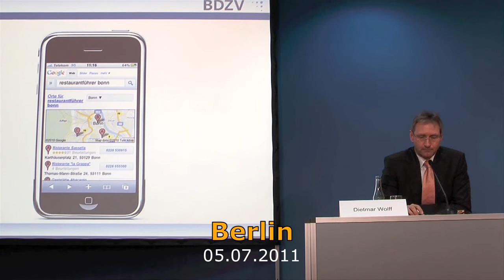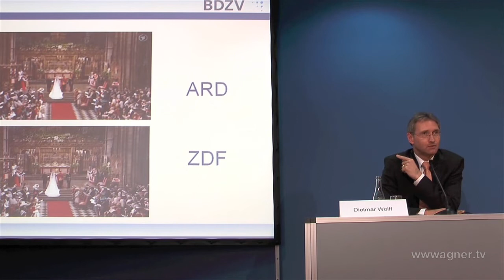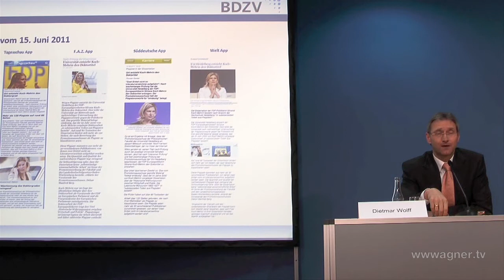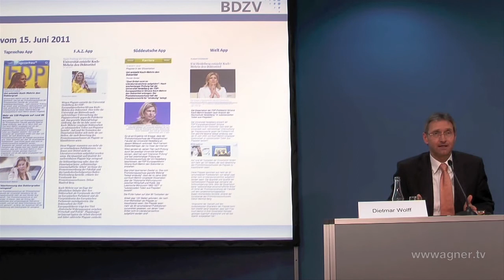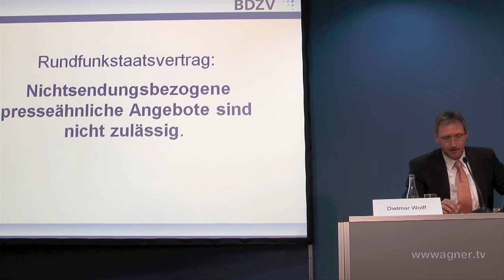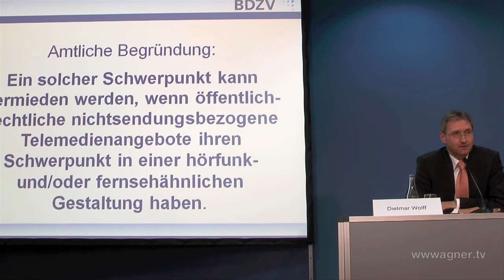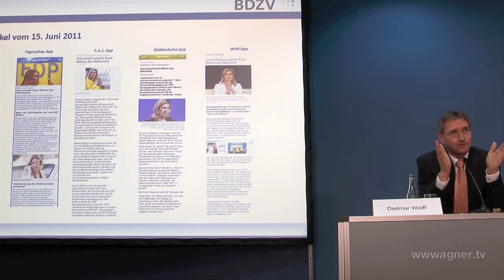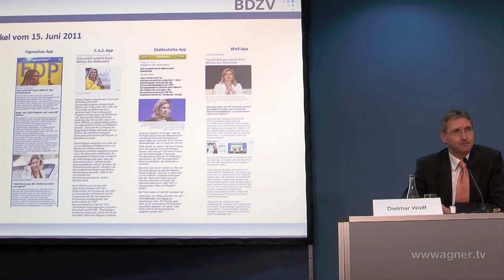Der BDZV und die tagesschau APP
Jahrespressekonferenz des Bundesverbands Deutscher Zeitungsverleger (BDZV) am 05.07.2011. Hauptgeschäftsführer des BDZV, Dietmar Wolff zur tagesschau APP, gegen die 8 Verlage Klage führen.